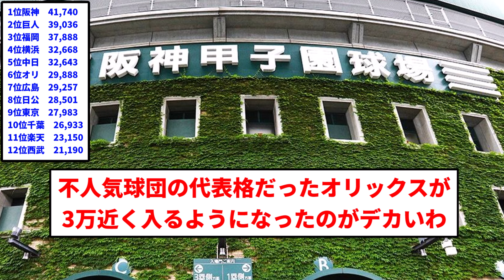【最新版】プロ野球平均観客動員数ランキング2024(9/15時点)【反応集】【プロ野球反応集】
引用元 プロ野球平均観客動員数ランキング2024(9/15時点)

LAMP BGM